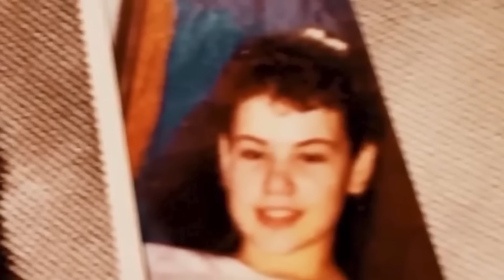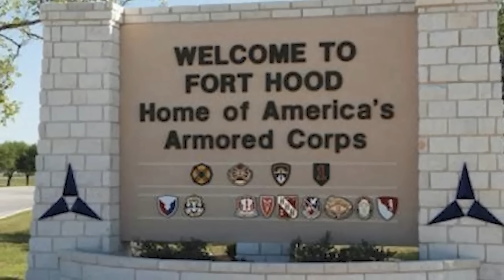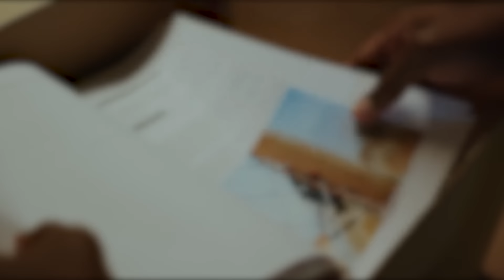หญิงที่แต่งงานถึง 5 ครั้ง สามีทุกคนต้องถูกแก้แค้น แต่เธอกลับไม่เคยถูกลงโทษตามกฎหมาย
ต้นปี 2023 โรงพยาบาลแห่งหนึ่งในสหรัฐอเมริกาได้รับผู้ป่วยโรคเบาหวานในภาวะวิกฤต เนื่องจากการรักษาไม่ได้ผล ภรรยาของผู้ป่วยจึงตัดสินใจหยุดการรักษาด้วยความเสียใจ และผู้ป่วยก็เสียชีวิตในที่สุด แต่ไม่นานหลังจากเกิดเหตุ สถานีตำรวจท้องถิ่นก็ได้รับจดหมายร้องเรียนจากโรงพยาบาล แจ้งว่าภรรยาอาจจงใจทำร้ายสามีของตน และหลังจากการสืบสวน ตำรวจก็พบความลับเบื้องหลังเหตุการณ์นี้จริงๆ